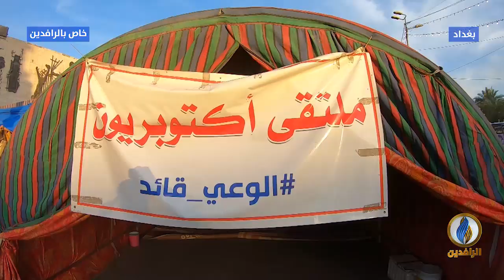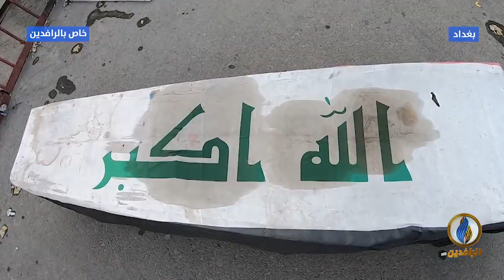مع_الناس | اعتصام ساحة التحرير وأجواء شهر رمضان المبارك